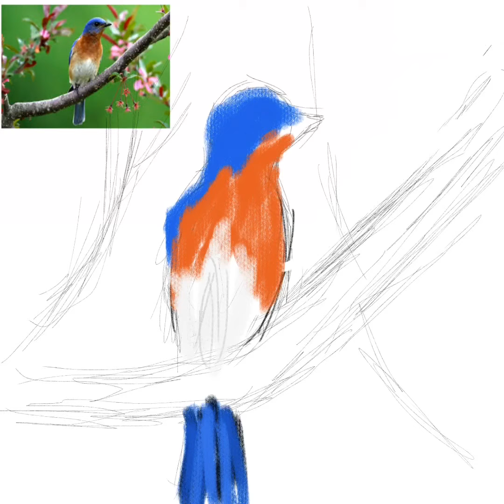Bird(Random Speedpaint)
I rushed to get this video out and I didn't have time to really do much sorry bout that.